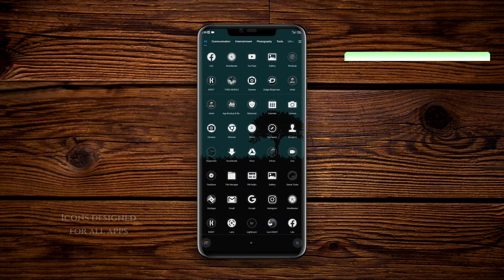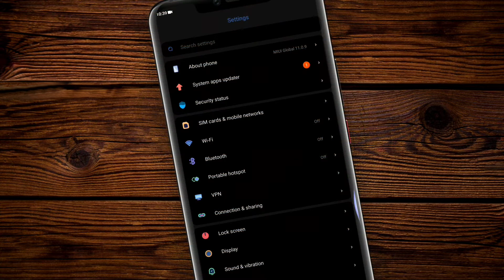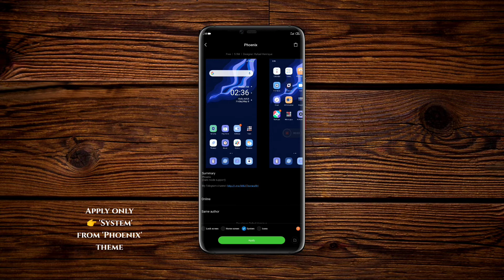Flat Nature Setup By Using Miui 11 Themes | Mix of 4 Themes ! Try it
In this video, I will show an another setup by using miui 11 themes, I have mix 4 miui11 themes for this setup. I named it 'Flat Nature'. It has homescreen with animation, lockscreen with shrotcuts, beautiful icons, white unique notification panel etc. Try it guys!

Themes names:

1. Alien Reborn TT
by:blackfirefly434

2. UXigers
by: Damas Creav

3. Phoenix
by: Rafael Henrique

4. Alone (Link is not available)
by: bigboom

Thanks 😊
Stay safe ❤